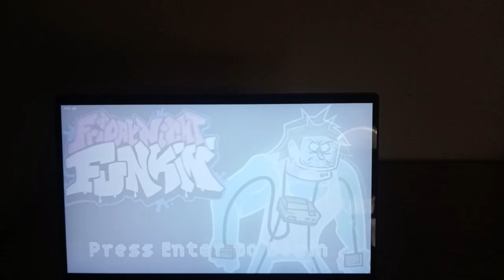FRIDAY NIGHT FUNKIN VS MARTILLO (THE HAMMER) FROM REGULAR SHOW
A funny rhythm game and Friday Night Funkin mod where Muscle Man and Hammer have a rap-battle upon their meeting.

Based on the popular series “Regular Show”, this mod recreates the famous and funny scene where Muscle Man meets the Hammer, and he wants to take a picture with him, relive this scene in a funky song!

Friday Night Funkin VS Martillo is a Spanish-language mod for Friday Night Funkin' based on the animated series "Regular Show", featuring Muscle Man in a rap battle against The Hammer, the living final boss from the video game that Mordecai and Rigby played in the episode "Rage Against the TV".